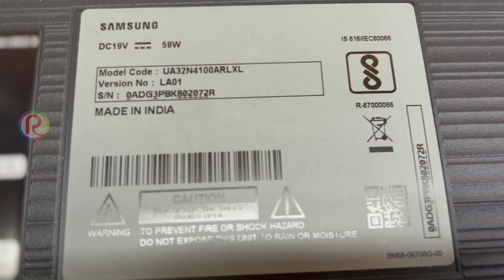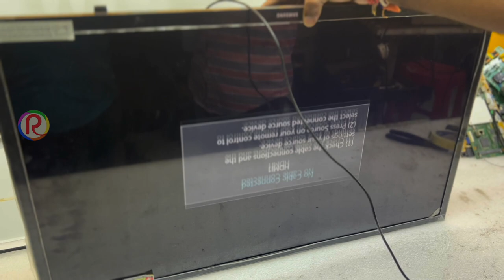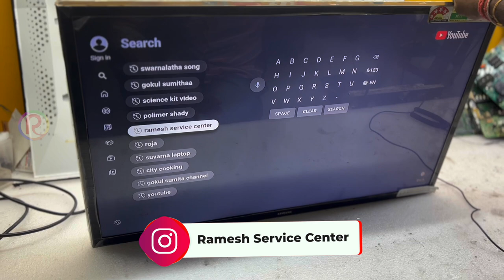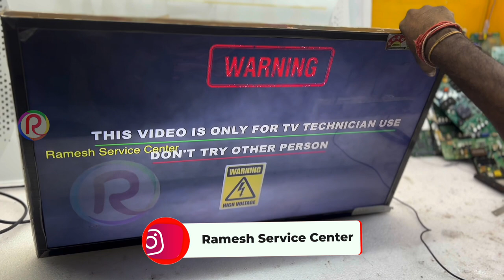How to convert hd tv TO full hd